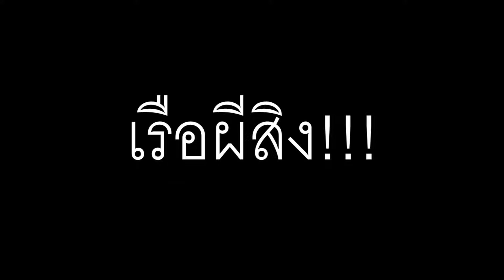ROBLOX - Steve's one piece ทดลองกินผลปีศาจ 2 ผล !!?!? ขยับไม่ได้เฉย !!!